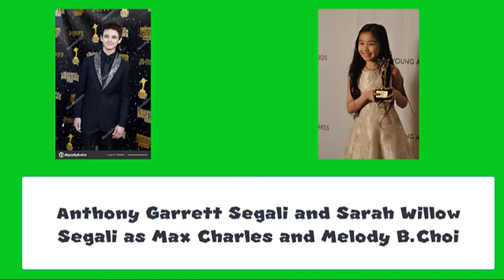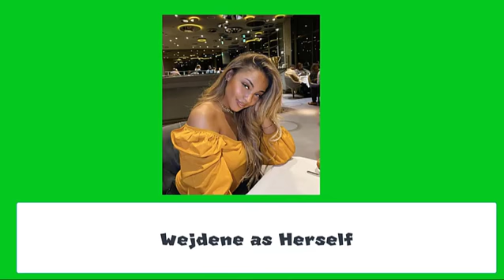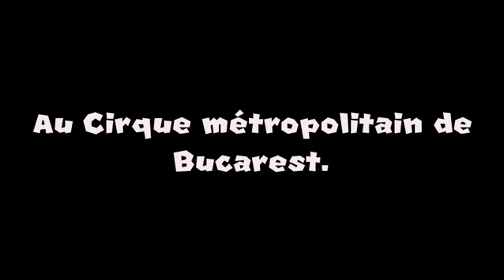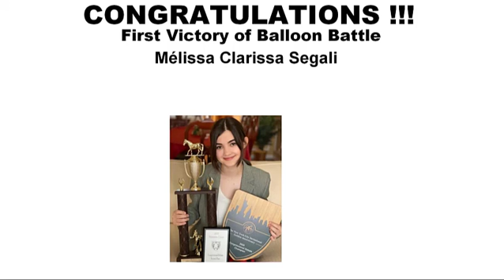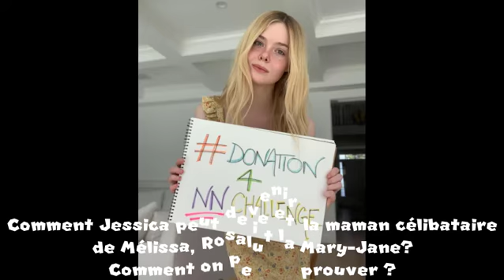Les aventures de Mélissa 6 Winston Cup 2021 (Saison 6) – Episode 27 – Bataille de Ballons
Acteurs principaux: Kaitlyn Maher, Addison Riecke, Lily Chee, Aidan Gallagher, Thomas Barbusca, David Mazouz, Nicole Laeno, Jessalyn Grace, Willy La Squale (crédité par William Davis Segali), Ariana Grande, Elle Fanning, Emma Watson, Cole Sprouse, Mackenzie Foy, Sopheavatey Na, Bun Nary, Alain Chabat, Socheata Na, Mounir Kateb, Wejdene, Max Charles, Melody B.Choi, Ammar Akhtar Khan, Jacques Faget, Madison Pettis, Johnny Orlando, Asher Angel, Bea Miller, Victoria Justice, Daniella Monet, Avan Jogia et Leon Thomas III.

Acteurs récurrents: Kiernan Shipka, Rosie McClelland, Jeremy Maguire, Nicolas Bechtel, Lauren Orlando, William Coallier, Ava Williams, Jake Vaughn, Evie Dolan, Jacob Tremblay, Sabrina Carpenter, Taylor Castro, Ex Oxenbould, Neel Sethi, Alina Foley, Noah Schnapp, Ruby Jay, Eva Carlton, Indiana Massara, Nikki Hahn, Laura Ann Kesling, Minami Hamabe, Haylee Rose Yeager, Jessica Jung, Liz Gillies, Matt Bennett, Miranda Cosgrove, Sarai Meza, Vanda Wetham, Michael Caine, Steve Buscemi, Kyle MacLachlan, Jodi Benson, Charlie Sheen, Paul Bettany, Shannon Elizabeth, Lisa Rieffel, Samanthan Morton, Macauley Culkin, Jerry Trainor, Troian Bellisario, Andrea Espada, Jessica Alba, Hilary Duff, Alex Guzman, Brenda Song, Alex Wassabi, Hunter King, Kendall Schmidt, Camilla Mendes, Chandler Riggs, Jenna Ortega, Skandar Keynes, Andrea Russett, Corbyn Besson, Jackson Robert Scott, Paxton Booth, Shiloh Bearman, Gretchen Weiss, Rachel McAdams, Daniel Radcliffe, Louis Tomlinson, Colton Haynes, Theo James, Brendon Uries, Dakota Johnson, Jade Pettyjohn, Joshua Rush, Maya Le Clark, Jacob Ballinger, Scarlett Gardner et Quinn Copeland.

Résumé: Mélissa, Jessica, Cédric, Rosalie et Mary-Jane (Kaitlyn Maher, Elle Fanning, Aidan Gallagher, Addison Riecke et Lily Chee) sont au Cirque Métropolitain de Bucarest pour la compétition de bataille de ballons.

Acteurs Invités: Eduardo Luis Rodriguez (Juan Ferrara)

Musique de story Instagram

Moves Like Jagger (Studio Recording From The Voice Performance) · Maroon 5 · Christina Aguilera

Hands All Over